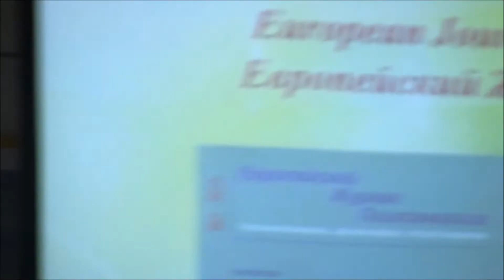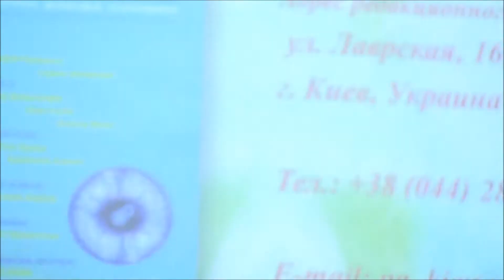Выступление Segio Benvenuto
Презентация первого номера русской версии Европейского Журнала Психоанализа
«The European Journal of Psychoanalysis».
26 января 2013